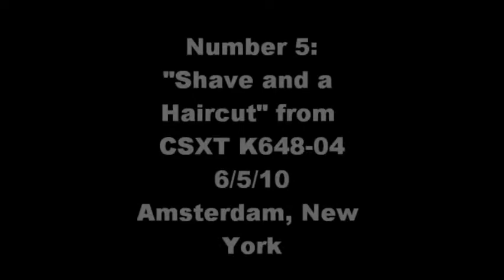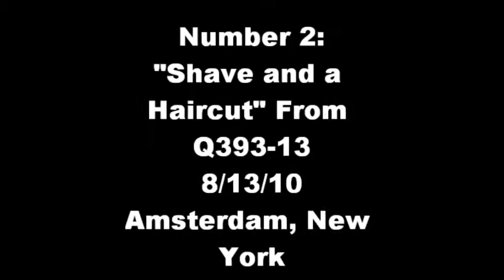Top 5 Horn Shows of 2010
With the year coming to a close, I've decided to go back and rank some interesting happenings. This is first in a series of "Top Fives" coming before the New Year. A "Best of 2010" overall compilation is coming soon, set to Colplay's "Speed of  Sound." So keep your eyes on the channel, lots of cool stuff will be coming soon.

I went through and ranked the best horn shows given to me and here are the best 5. Let me know what you think, and enjoy.